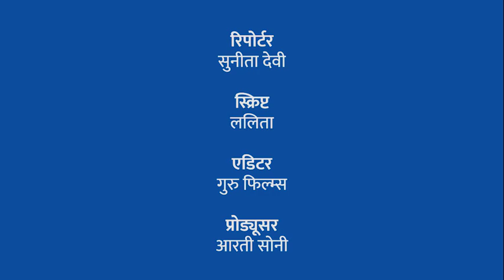चित्रकूट जिले के मऊ गाँव में बनवारी लाल के इकलौते बेटे की करंट से हुई मौत